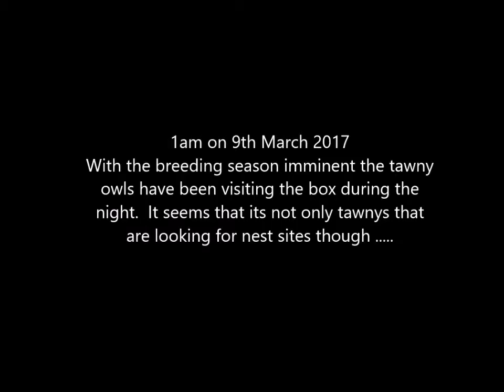Surprise visitor to the tawny owl nest box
1am on 9th March 2017, somewhere in Norfolk, England.  The tawny owl breeding season is imminent and a pair of tawnys have been regularly visiting the nest box during the night recently, a good indication that they may choose it to nest in this year.  However, a prospecting barn owl may have a similar idea.  In the 5 years we have had the nest box we have seen a couple fly past but never stop and inspect it.  A tawny box is not thought to be suitable for barn owls, but they may surprise us.  And the tawnys.